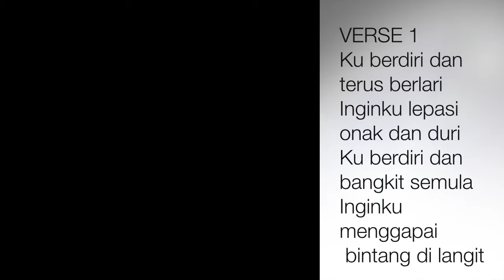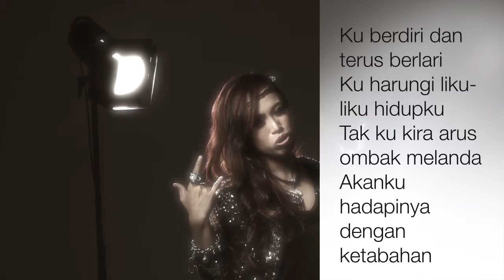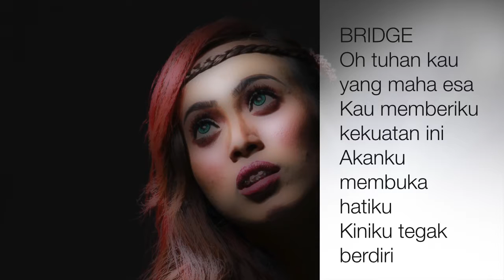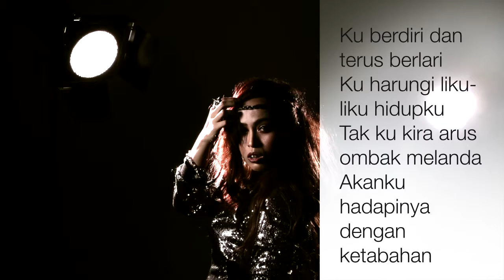KU BERDIRI LIRIK VIDEO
Maxis Caller Ringtones: Dial *131*538113# and press CALL/SEND
Celcom Call Me Tones: Dial *888*269478# and press CALL/SEND
DiGi Caller Tunes: Dial *233*2910572# and press CALL/SEND
U Mobile Colour Tones: Dial *118*5*2*5766288# and press CALL/SEND